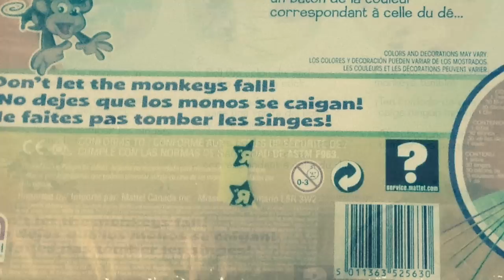寶貝宅員外►►►跳跳猴大挑戰 Tumblin’ Monkeys 「簡介設定＋遊戲過程」Nicholas Anderson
跳跳猴大挑戰 Tumblin’ Monkeys
Children's Game 年齡3+，2~4人，15分鐘，難度1.0。

玩家將塑料猴子從塑料樹上方的孔放進去。一些穿過樹幹的彩色棒維持住猴子不至於掉落。輪到的玩家投擲骰子，並且移除同顏色的彩色棒。要小心的選擇。在你的回合，你必需不讓猴子掉下來。讓最少猴子掉下來的玩家，獲得勝利。

我們會在每天早上七點更新影片！

歡迎贙助這個我們拍更多的桌遊影片，請將影片分享出去，謝謝。